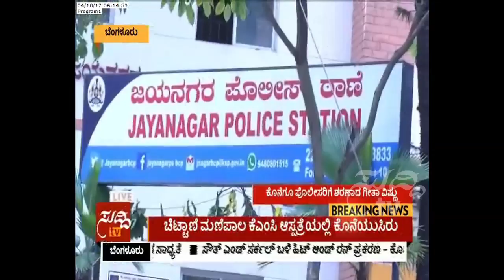Drunk & Drive Case : Adikeshvalu Grandson Geetha Vishnu Arrest | ಸುದ್ದಿ ಟಿವಿ